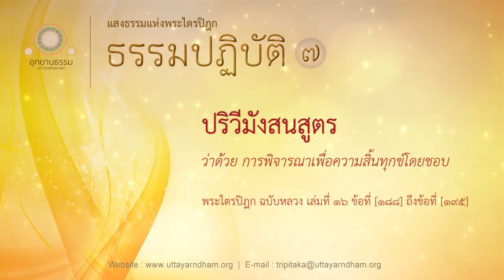10.ปริวีมังสนสูตร | การพิจารณาเพื่อความสิ้นทุกข์โดยชอบ | ธรรมปฏิบัติ ชุดที่ ๗ | ตอนที่ 10/22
พระผู้มีพระภาคตรัสถามภิกษุทั้งหลายว่า ด้วยเหตุเท่าไร ภิกษุเมื่อพิจารณา พึงพิจารณาเพื่อความสิ้นทุกข์โดยชอบ โดยประการทั้งปวง

ภิกษุในธรรมวินัยนี้ เมื่อพิจารณา ย่อมพิจารณาว่า ทุกข์คือชราและมรณะ มีประการต่าง ๆ มากมายเกิดขึ้นในโลก ทุกข์นี้มีชาติเป็นเหตุ มีชาติเป็นสมุทัย มีชาติเป็นกำเนิด มีชาติเป็นแดนเกิด เมื่อชาติมี ชราและมรณะจึงมี เมื่อชาติไม่มี ชราและมรณะจึงไม่มี

ภิกษุนั้นพิจารณาอยู่ ย่อมรู้ประจักษ์ว่า ชาติมีภพเป็นเหตุ เมื่อภพมี ชาติจึงมี เมื่อภพไม่มี ชาติจึงไม่มี

ภิกษุนั้นพิจารณาอยู่ ย่อมรู้ประจักษ์ว่า ภพมีอุปาทานเป็นเหตุ เมื่ออุปาทานมี ภพจึงมี เมื่ออุปาทานไม่มี ภพจึงไม่มี

ภิกษุนั้นพิจารณาอยู่ ย่อมรู้ประจักษ์ว่า อุปาทานมีตัณหาเป็นเหตุ เมื่อตัณหามี อุปาทานจึงมี เมื่อตัณหาไม่มี อุปาทานจึงไม่มี

ภิกษุนั้นพิจารณาอยู่ ย่อมรู้ประจักษ์ว่า ตัณหามีเวทนาเป็นเหตุ เมื่อเวทนามี ตัณหาจึงมี เมื่อเวทนาไม่มี ตัณหาจึงไม่มี

ภิกษุนั้นพิจารณาอยู่ ย่อมรู้ประจักษ์ว่า เวทนามีผัสสะเป็นเหตุ เมื่อผัสสะมี เวทนาจึงมี เมื่อผัสสะไม่มี เวทนาจึงไม่มี

ภิกษุนั้นพิจารณาอยู่ ย่อมรู้ประจักษ์ว่า ผัสสะมีสฬายตนะเป็นเหตุ เมื่อสฬายตนะมี ผัสสะจึงมี เมื่อสฬายตนะไม่มี ผัสสะจึงไม่มี

ภิกษุนั้นพิจารณาอยู่ ย่อมรู้ประจักษ์ว่า สฬายตนะมีนามรูปเป็นเหตุ เมื่อนามรูปมี สฬายตนะจึงมี เมื่อนามรูปไม่มี สฬายตนะจึงไม่มี

ภิกษุนั้นพิจารณาอยู่ ย่อมรู้ประจักษ์ว่า นามรูปมีวิญญาณเป็นเหตุ เมื่อวิญญาณมี นามรูปจึงมี เมื่อวิญญาณไม่มี นามรูปจึงไม่มี

ภิกษุนั้นพิจารณาอยู่ ย่อมรู้ประจักษ์ว่า วิญญาณมีสังขารเป็นเหตุ เมื่อสังขารมี วิญญาณจึงมี เมื่อสังขารไม่มี วิญญาณจึงไม่มี

ภิกษุนั้นเมื่อพิจารณาย่อมรู้ประจักษ์ว่า สังขารมีอวิชชาเป็นเหตุ เมื่ออวิชชามี สังขารจึงมี เมื่ออวิชชาไม่มี สังขารจึงไม่มี

ภิกษุนั้นย่อมรู้ประจักษ์เหตุเกิด ความดับ ปฏิปทาอันสมควรที่ให้ถึงความดับ และย่อมเป็นผู้ปฏิบัติอย่างนั้น เป็นผู้ประพฤติธรรมอันสมควร นี้เรียกว่า เป็นผู้ปฏิบัติเพื่อความสิ้นทุกข์โดยชอบ โดยประการทั้งปวง

บุคคลผู้ตกอยู่ในอวิชชา ถ้าสังขารที่เป็นบุญปรุงแต่ง วิญญาณก็เข้าถึงบุญ ถ้าสังขารที่เป็นบาปปรุงแต่ง วิญญาณก็เข้าถึงบาป ถ้าสังขารที่เป็นอเนญชาปรุงแต่ง วิญญาณก็เข้าถึงอเนญชา

ในกาลใด ภิกษุละอวิชชาได้แล้ว วิชชาเกิดขึ้นแล้ว ในกาลนั้น ภิกษุนั้นก็ไม่ทำกรรมเป็นบุญ ไม่ทำกรรมเป็นบาป ไม่ทำกรรมเป็นอเนญชา เพราะสำรอกอวิชชาเสีย เพราะมีวิชชาเกิดขึ้น ย่อมรู้ชัดว่า ชาติสิ้นแล้ว พรหมจรรย์อยู่จบแล้ว กิจที่ควรทำ เสร็จแล้ว กิจอื่นเพื่อความเป็นอย่างนี้มิได้มี

ภิกษุนั้นถ้าเสวยสุขเวทนา ทุกขเวทนา อทุกขมสุขเวทนา ก็รู้ชัดว่า สุขเวทนา ทุกขเวทนา อทุกขมสุขเวทนา นั้นไม่เที่ยง อันตนไม่ยึดถือ ไม่เพลิดเพลินแล้วด้วยตัณหา

ภิกษุนั้นถ้าเสวยสุขเวทนา  ทุกขเวทนา อทุกขมสุขเวทนา ก็วางใจเฉยเสวยไป ภิกษุนั้นเมื่อเสวยเวทนาที่ปรากฏทางกาย ก็รู้ชัดว่าเสวยเวทนาที่ปรากฏทางกาย เมื่อเสวยเวทนาที่ปรากฏทางชีวิต ก็รู้ชัดว่า เสวยเวทนาที่ปรากฏทางชีวิต รู้ชัดว่า เวทนาทั้งปวงอันตัณหาไม่เพลิดเพลินแล้ว จักเป็นของเย็น สรีรธาตุจักเหลืออยู่ในโลกนี้เท่านั้นเมื่อสิ้นชีวิต เพราะความแตกแห่งกาย

เมื่อสังขารไม่มีโดยประการทั้งปวง เพราะสังขารดับ วิญญาณจึงไม่มี เพราะวิญญาณดับ นามรูปจึงไม่มี เพราะนามรูปดับ สฬายตนะจึงไม่มี เพราะสฬายตนะดับ ผัสสะจึงไม่มี เพราะผัสสะดับ เวทนาจึงไม่มี เพราะเวทนาดับ ตัณหาจึงไม่มี เพราะตัณหาดับ อุปาทานจึงไม่มี เพราะอุปาทานดับ ภพจึงไม่มี เพราะภพดับ ชาติจึงไม่มี เพราะชาติดับ ชราและมรณะจึงดับ